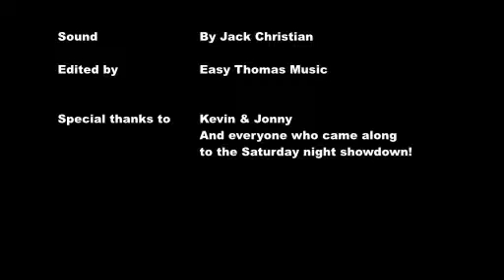Easy Thomas Blues Band Three Trains Lion Hotel Belper July 2017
Easy Thomas Blues Band covering Three Train Classics Folsom Prison Blues/Mystery Train/Train Number Nine, at the Lion Hotel in Belper, July 2017. Easy Thomas - Guitar & Vocals, Willie Little - Bass, Edward Lee - Keyboard & Adam Peacock - Percussion